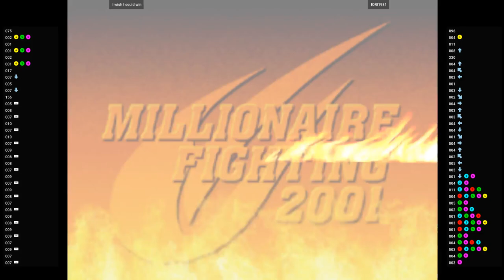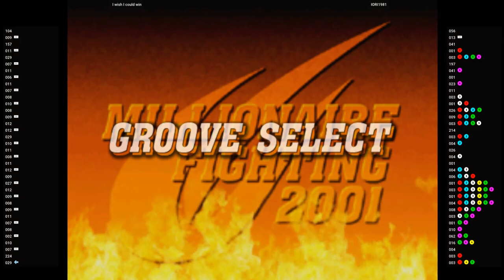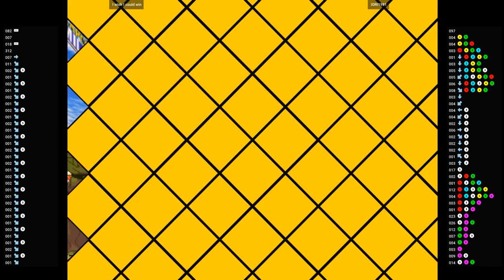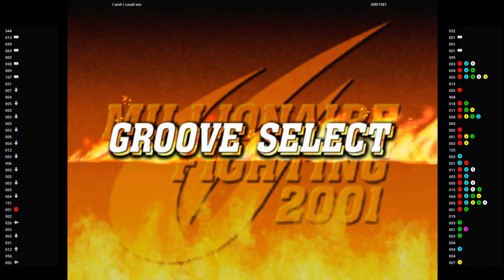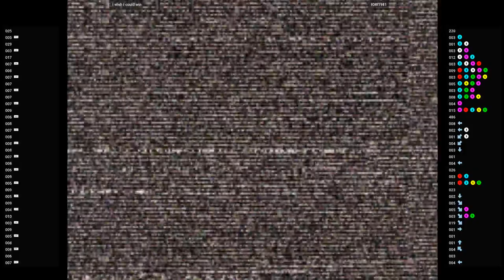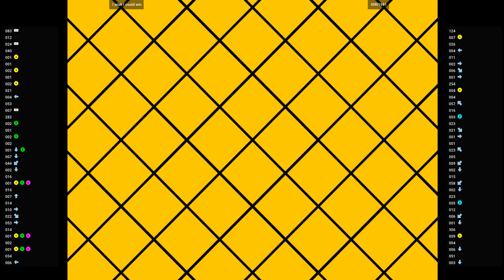CVS2 🕹 I wish I could win VS IORI1981